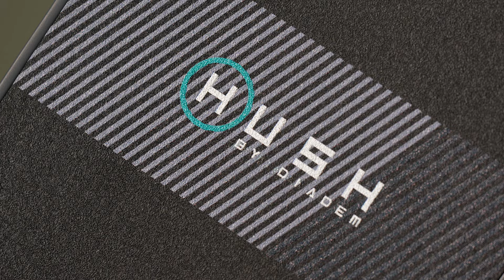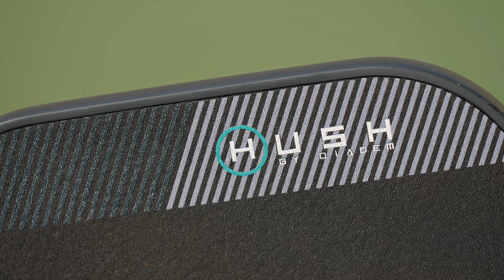Diadem Hush Pickleball Paddle Review - one of the quietest paddles (available 8.14.24)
➤Shop Diadem Hush Paddle:

Although the Diadem Hush leaves a small acoustic footprint, its performance leaves a huge impression! Manageable power, control, along with great comfort and spin potential is all there for the player, minus the high decibel level. Utilizing an elongated 16.4" x 7.22" shape, and Diadem's 2-piece Molding System Construction results in a uni-body paddle which delivers formidable power, along with excellent durability and vibration control. A primary aspect of the Hush's control is an 18mm (large cell diameter) Polypropylene Core, which complements its uni-body power with a comfy sweet spot and lots of core sourced precision. Diadem's choice of an eTPU  (engineered Thermoplastic PolyUrethane) surface is responsible for both the Hush's huge spin potential, quiet disposition and also caters to additional power. With its elongated shape is a longer 5.6 inch handle, allowing players to power and/or finesse their way from the baseline to the kitchen with one or two hands on the grip. And at just over 8 ounces, the Hush feels substantial and stable from anywhere in the court. Intermediate to elite level players who want all-court performance, from an elongated design, with exceptional spin but with far less sound at contact of the ball, will want to add the Diadem Hush to the quiver of paddles.

(powered by Tennis Warehouse!)

Pickleball Warehouse (powered by Tennis Warehouse) offers the latest-and-greatest, ever-expanding inventory of pickleball gear! We will match or beat any posted price advertised in-store. Our reviews and content reaches well beyond what we can showcase on our website and we promise to keep you up to date with gear reviews and knowledge on how to improve your game with gear and technique! Our highly knowledgeable product specialists are also players and are ultra passionate about the game, so they always have a unique perspective when it comes to all things pickleball. Pickleball Warehouse is committed to offering players of any level and age the best products at the best prices no matter where you are in the United States!